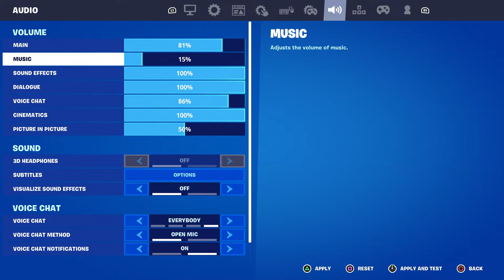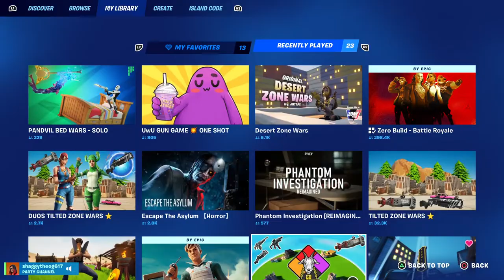Dessert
WIth Mathieu and Kelvin